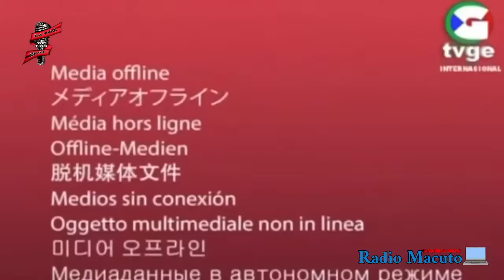LVDLSV: Bonifacio Esono, socio de Anita Acusa a Rusland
Bonifacio Esono que tiene empresas con Anita Mbassogo hija del dictador, acusa a Rusland, otro hijo de unico hombre de espiarle e incluso conectar microfonos en su casa. Rusland se defiende hablando del conflicto de intereses .que incurren todos los miembros de su familia!

.Ya lo dijo el Santo de Acuacam "Internet Me Va A Matar"